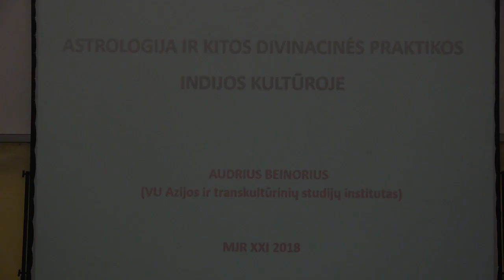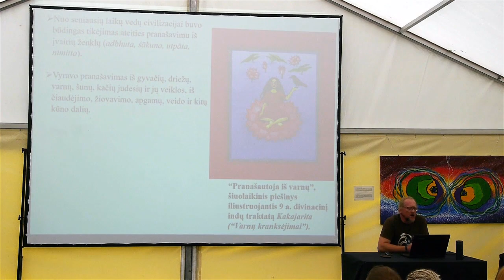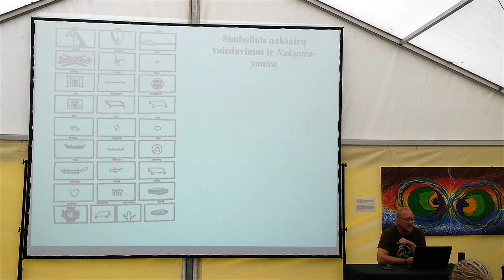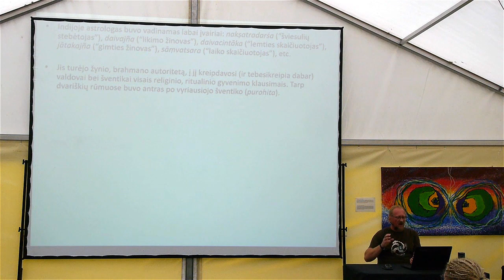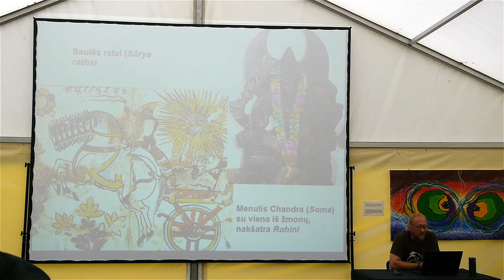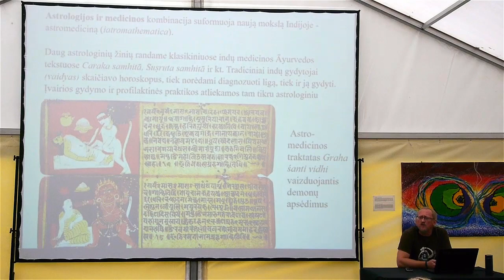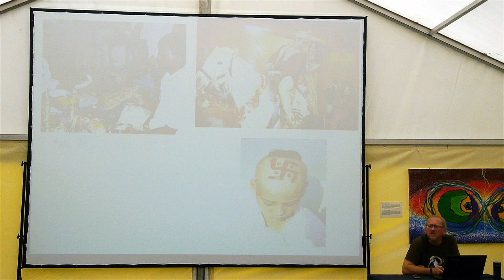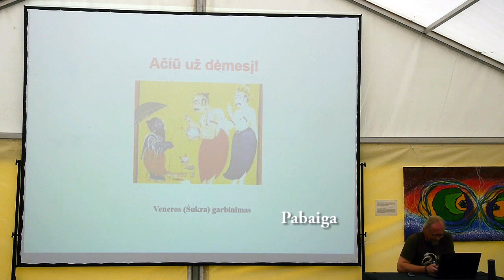,,Astrologija ir kitos divinacinės praktikos Indijoje" – Prof. Audrius Beinorius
Vilniaus universiteto Azijos ir transkultūrinių studijų instituto indologijos ir budizmo studijų profesorius.
Audrius Beinorius paskaitos apžvelgs klasikinės indų astrologijos (jyotiṣa vedāṅga) istorinės raidos vingius, pradedant ankstyvajai Vedų civilizacijai būdingu tikėjimu ateities pranašavimais ir baigiant gausiais nūdienos pavyzdžiais. Bandysime atsakyti į klausimus: Kokį vaidmenį astrologinės ir kitos divinacinės ar mantinės praktikos užėmė religinėje hinduizmo tradicijoje ir socialinėse jos praktikose? Kaip pranašavimo praktikos syja su indiškomis likimo (daiva, karma) teorijomis? Kokiomis kosmologinėmis, filosofinėmis ir psichologinėmis prielaidomis grindžiamas tikėjimas astrologijos svarba? Kodėl astrologo statusas tradicinėje hindų visuomenėje buvo toks ypatingas? Kuo paaiškinti tokį astrologijos populiarumą Indijoje?

XXI MĖNUO JUODARAGIS. Molavėnai, Raseinių raj., Lietuva.
Paskaitų programa kino ir paskaitų palapinėje.
Paskaita Nr. 11
2018
 Vaizdo įrašo autorius Virginijus Kašinskas